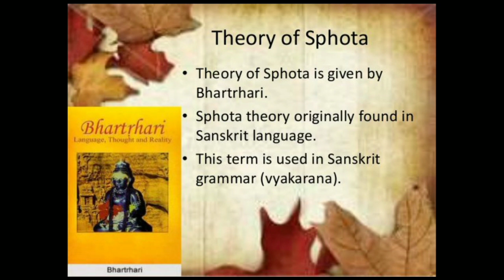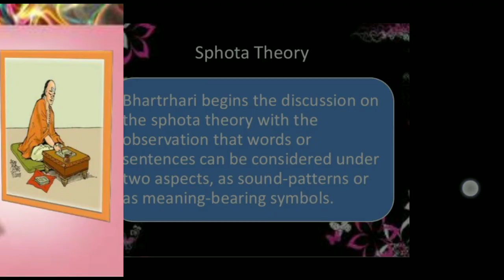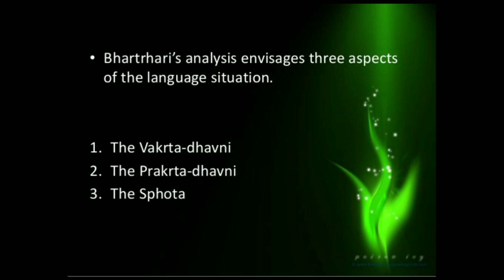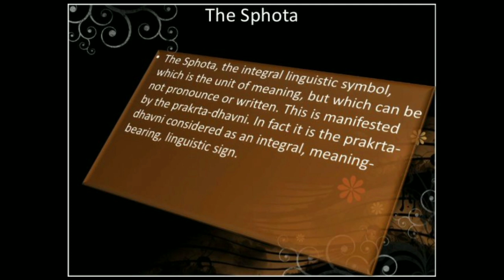Sphota theory in English literature | literary criticism | critical theory | ugc nta net | poetry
In this video we will Knowing about bhrtrahari's sphota theory.